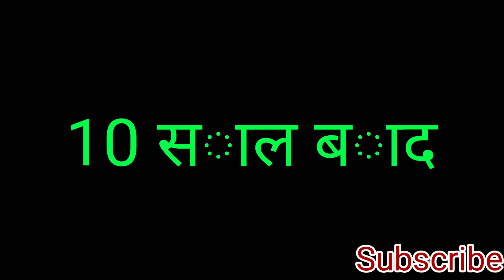हम फौजी इस देश की धड़कन है// hum fauji is Desh ki Dhadkan hai//R K Gopalganj